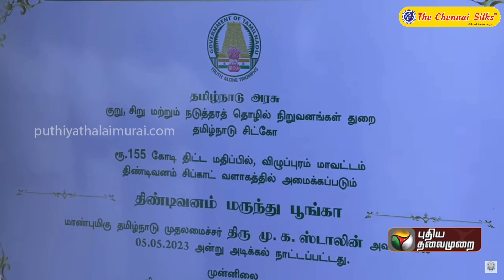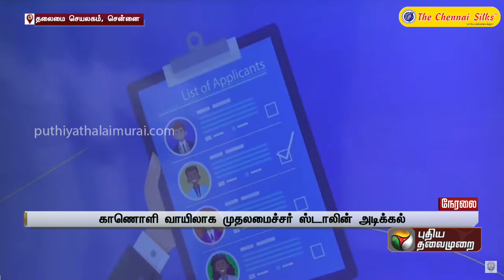Justin | திண்டிவனம் மருந்து பூங்கா: காணொளி வாயிலாக முதல்வர் ஸ்டாலின் அடிக்கல் | PTT